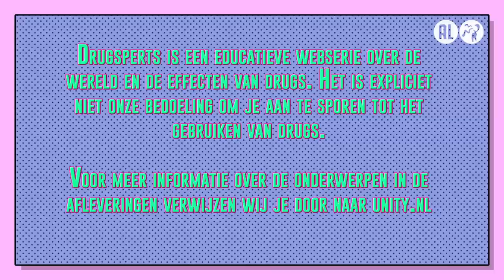Katers zijn echt drama | Drugsperts over alcohol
In Drugsperts delen Dzifa, Jurre, Rens en Bastiaan elke maandag om 17 uur hun drugservaringen. Drugs gebruiken kan leuk zijn, maar alleen als je het op een zo veilig mogelijke manier doet. Daarom geven experts Judith (verslavingsexpert Jellinek), Mark (medisch hulpverlener) en Zahra (strafrechtadvocaat) iedere week hun belangrijkste tips en tricks. Op deze manier word ook jij een expert op het gebied van drugs. Deze aflevering hebben de Drugsperts het over Alcohol.